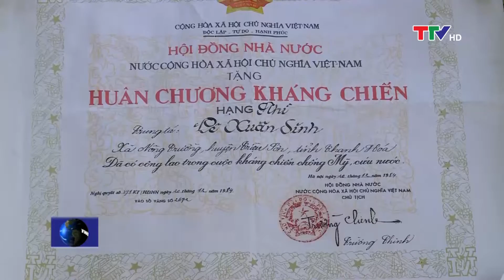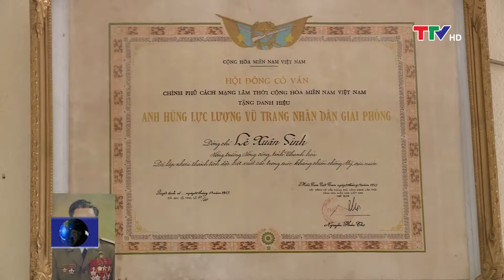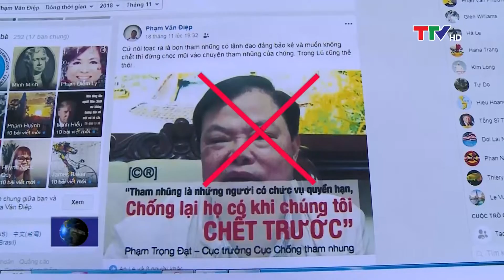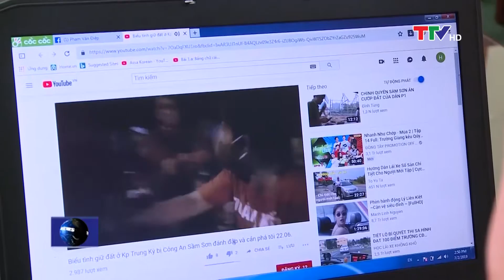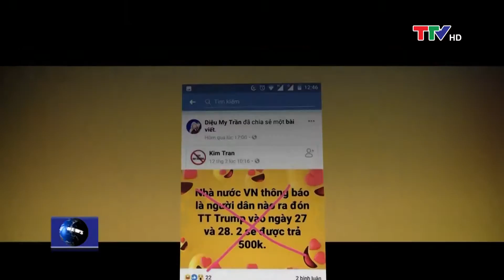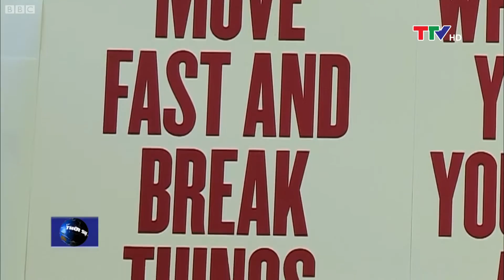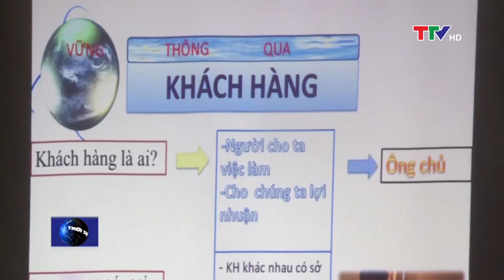Bản tin thời sự trưa 23/8/2019